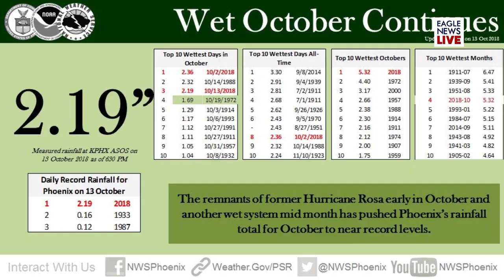Hurricane Sergio Remnants Flood Phoenix